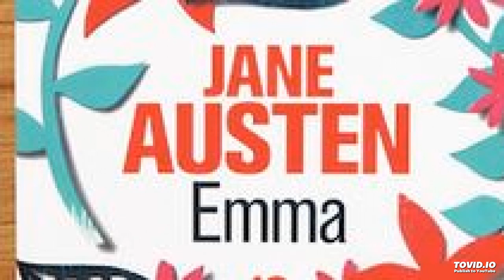3. Emma, Jane Austen, livre audio, partie 3